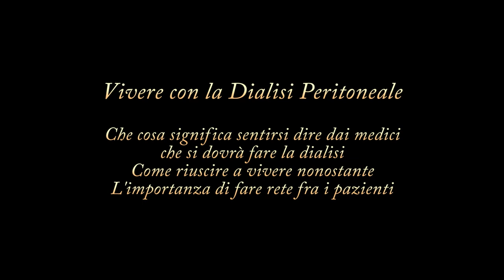youtube video #-5k5wIixFxs